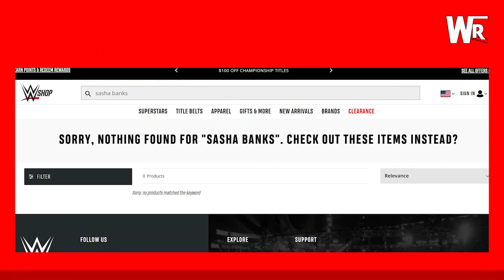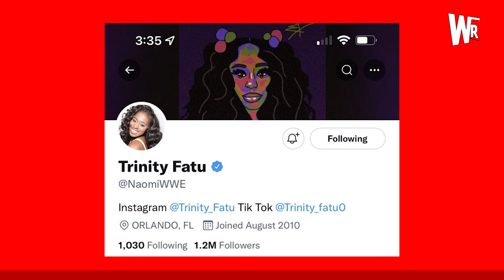The Rock FREE FOR BIG WWE RETURN! WWE Issues WORSEN & More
Covering today’s Wrestling News & Rumors from WWE!

Wrestling Topics:
- The Rock WWE Return Update
- Sasha Banks & WWE Issues Worsen
- Roman Reigns WWE Plan
- WWE News
- WWE Rumors

WrestleRound covers the latest Major Wrestling News & Rumors from WWE & AEW!